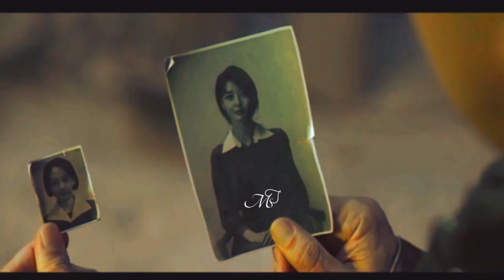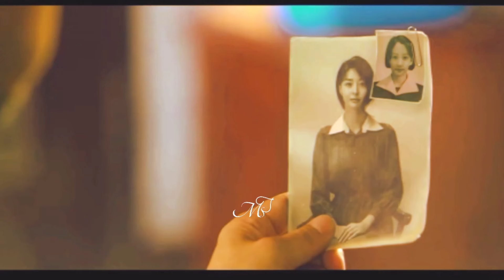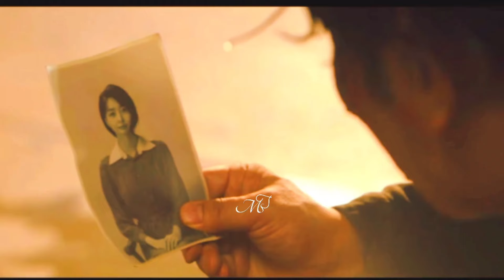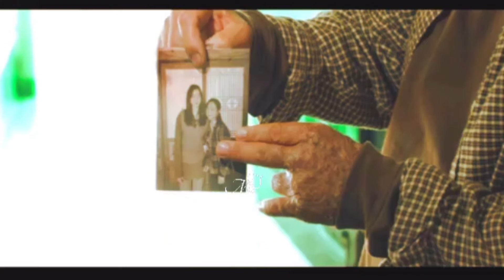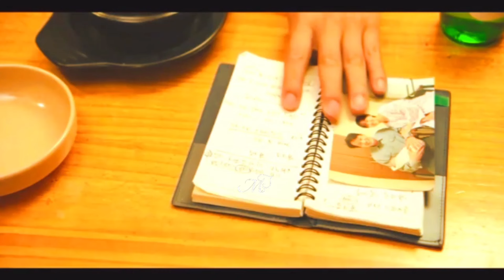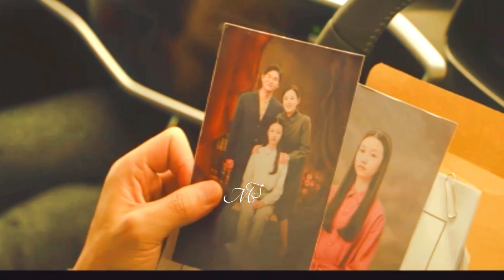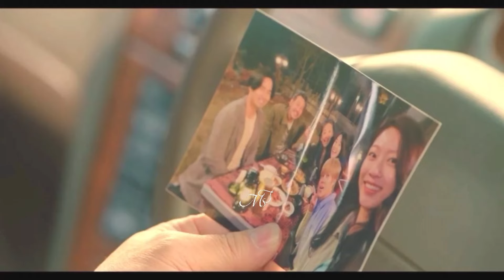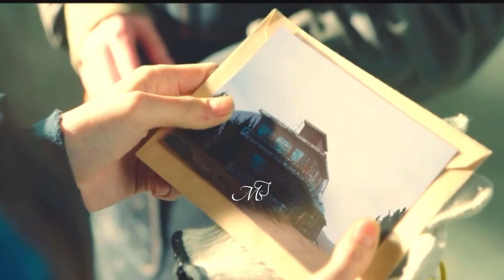Revengeful Romantic drama | full korean drama explained in hindi | Bulgasal: Immortal soul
Stay tunned for more episode of Bulgasal:Immortal Soul  drama in hindi explanation.